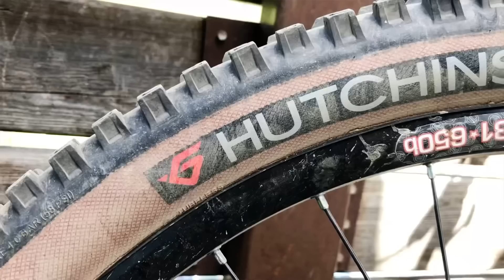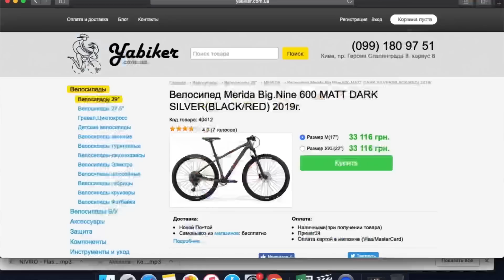ВЕЛОСИПЕДНЫЕ ПОКРЫШКИ ДЛЯ ГОР! Честный отзыв и тест Hutchinson GRIFFUS